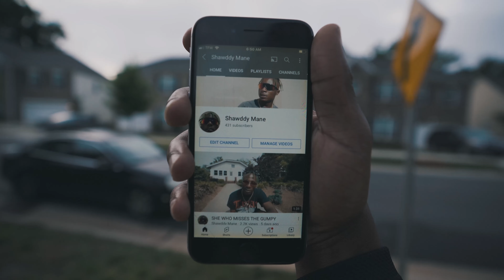A DAY IN THE LIFE PART : I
THANKS FOR THE LOVE IM ON THE WAY TO THE TOP BY THE WAY
Directed By : Shawddy Mane
Shot By :  Shawddy Mane
Edited By  : Shawddy Mane